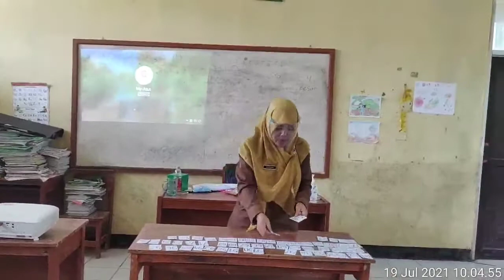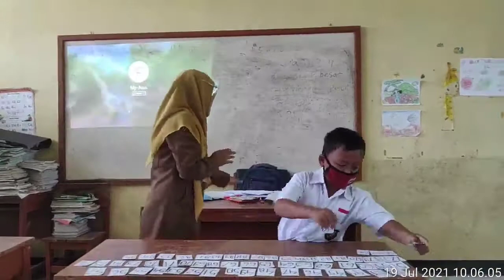Video praktek pembelajaran ukin (Uji kinerja) PPG Daljab angkatan 1, Thn 2021